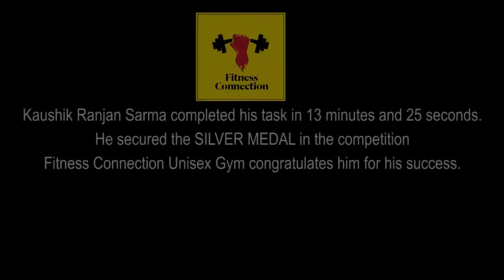Fitness Connection Unisex Gym, Jakhalabandha (Participant Kaushik Sarma)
Fitness Connection Unisex Gym of Jakhalabandha participated in the first ever "Strength and Endurance" test which was organised by Fitness Factory at the Brahmaputra Ethinic fest 2018, Tezpur. Here is the full video comprising 4 different rounds of Kaushik Sarma who became the Silver medalist in the competition .